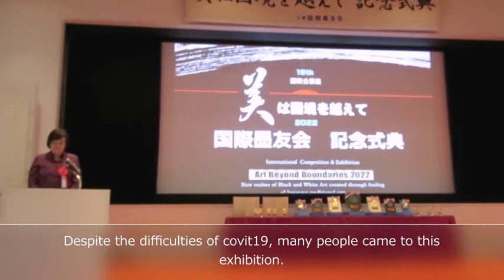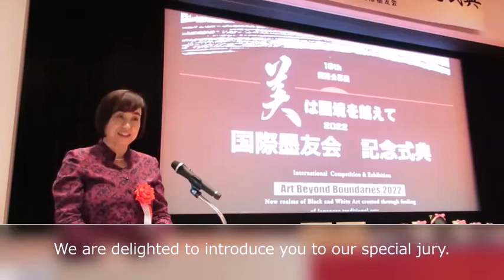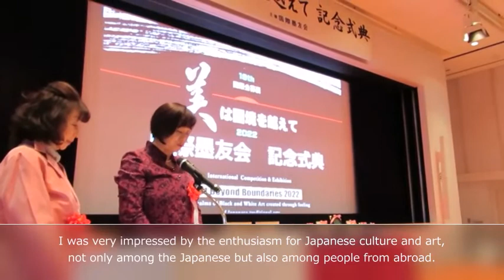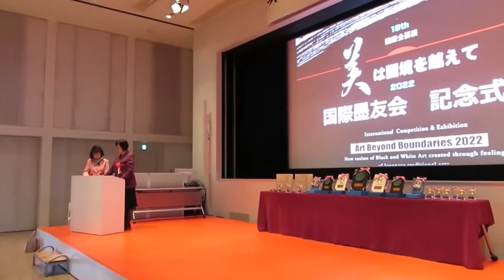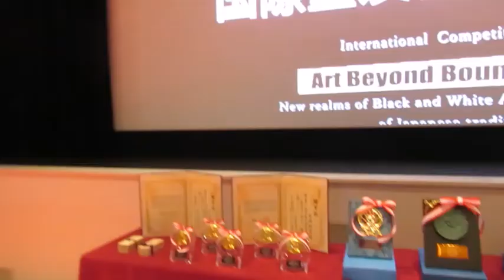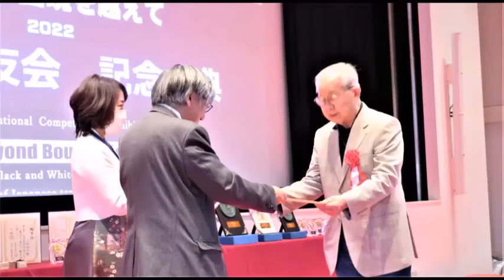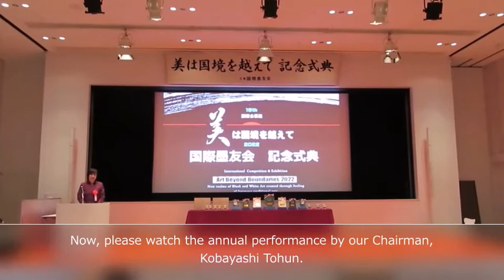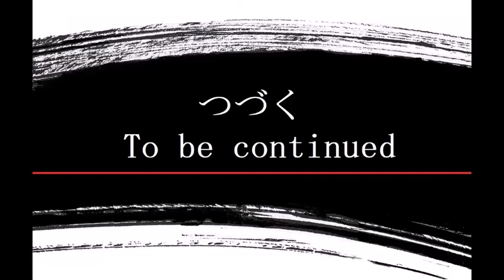Art beyond bounderise Award ceremony 記念式典2022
Art beyond bounderise Award ceremony2022.
国際墨友会　記念式典2022